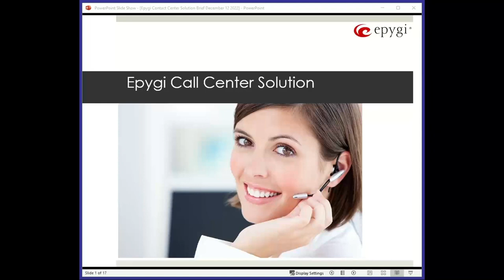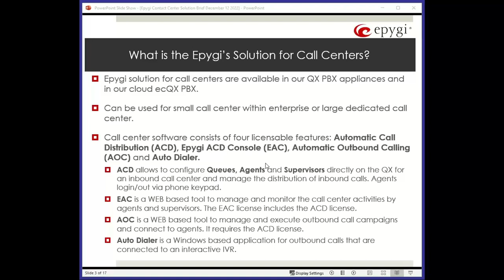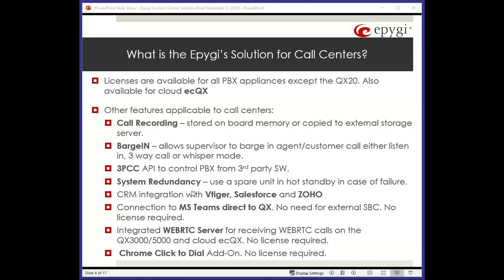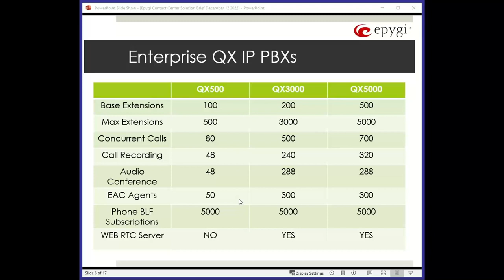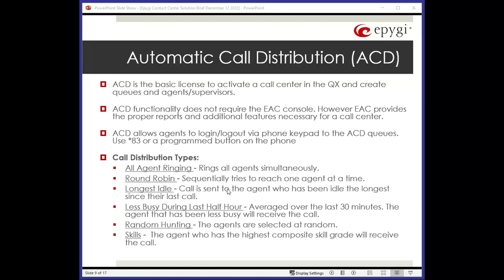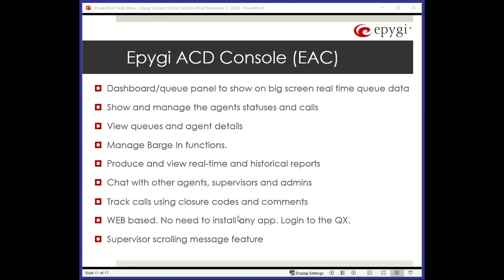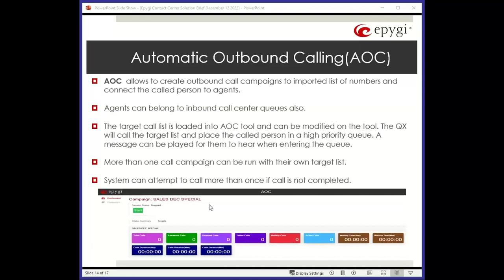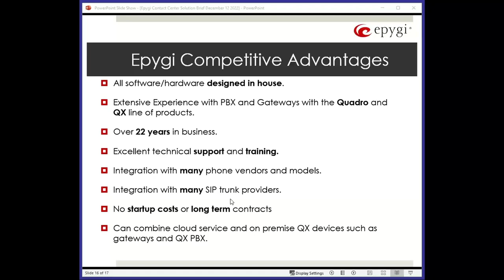Epygi Call Center Solution - Webinar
In this video, we take a comprehensive look at Epygi's impressive range of call center solutions. Epygi has long been a leader in the telecommunications industry, and they have now brought their extensive expertise to the call center market.

From small, single-agent setups to large, complex call centers with hundreds of agents, Epygi offers solutions that meet the needs of businesses of all sizes. With a focus on reliability, security, and flexibility, Epygi's call center solutions are designed to optimize customer service and enhance agent productivity.

In this video, we explore Epygi's extensive range of call center solutions, including their innovative call distribution and routing tools, advanced call analytics and reporting capabilities, and real-time agent monitoring and coaching features. We also take a closer look at Epygi's cloud-based call center solutions, which offer a seamless and cost-effective alternative to traditional on-premise call center setups.

Whether you're looking to upgrade your existing call center operations or starting a new call center from scratch, Epygi's range of call center solutions has got you covered. Watch this video to learn more about Epygi's call center solutions and how they can help your business succeed.